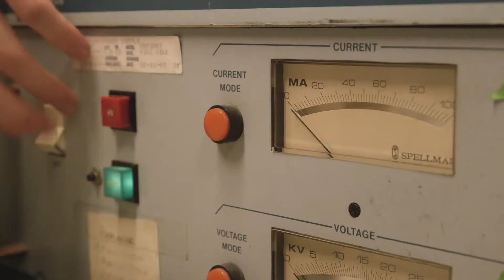Be Boundless: Innovation for Everyone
What is inclusive innovation? Is it a breakthrough invention? A disruptive idea? Yes – but it’s more than that. It’s about using innovation for the public good. Together, we can create a future where innovation works for all of us. At the University of Washington, what you dream about can be done.

Join us at uw.edu/campaign.